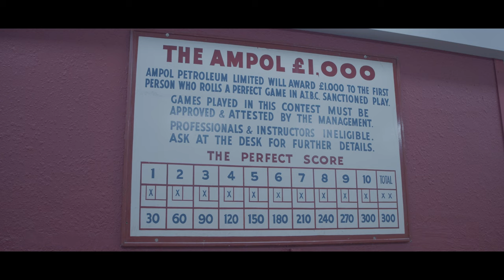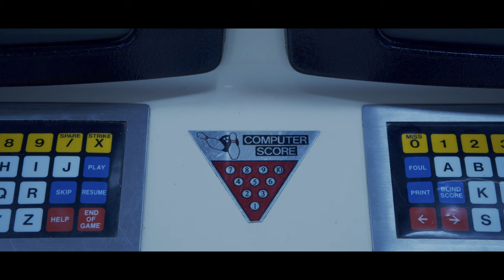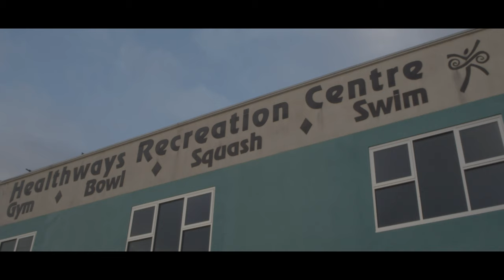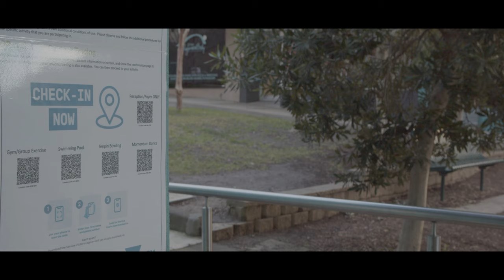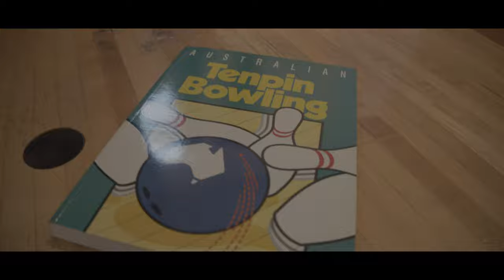Healthways Bowl Documentary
Short Documentary on the bowling alley at Healthways Recreation centre (Squashbowl). I first created a 5 minute version for my VCE media studies but had so much amazing footage I decided to make a longer version. It's far from perfect from a filmmaking perspective, but as a first major project with limited shooting time, whilst in a pandemic I am extremely happy with the result :)

This documentary was made personally by Adam Winch, not AW Cinematography.

00:00 Introduction
02:12 Cara Honeychurch
06:06 Pinsetters
08:36 Patrick Birtig
13:06 2020
14:38 Outro
16:06 Credits
16:53 Extra